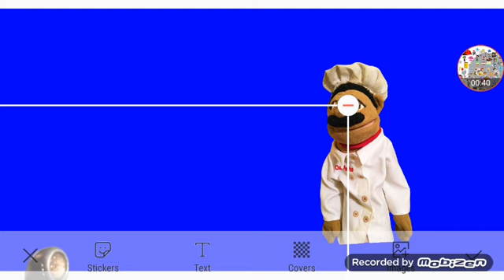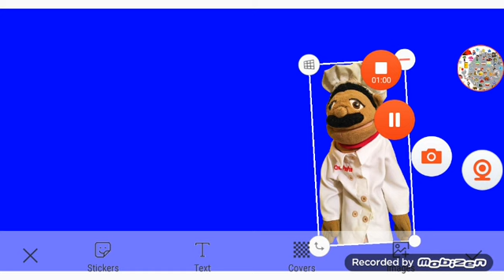The Voice Trumpet Plays A New Song Part 5b Out Of 5 (1/3)